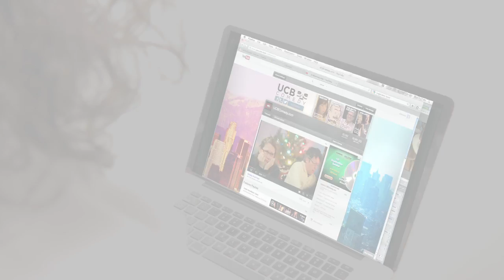Yes, Virginia, There is No Jesus (A Christmas Message for Parents): a SKETCH by UCB Comedy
It's Christmas and your parents are mature enough to know there is no such thing as Jesus.

Starring
Doug Moe
Ashley Ward
Joel Weidl
Moujan Zolfaghari

Zach Goldbaum

Producer
Julie Gomez
Todd Bieber

Sound
James Leggero

Crew
Joel Straley
Dan Lucal